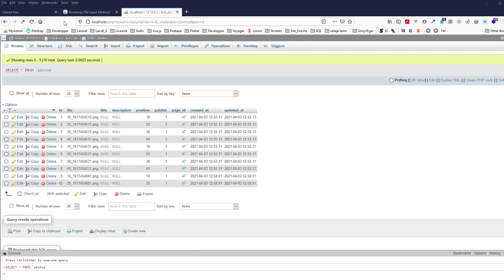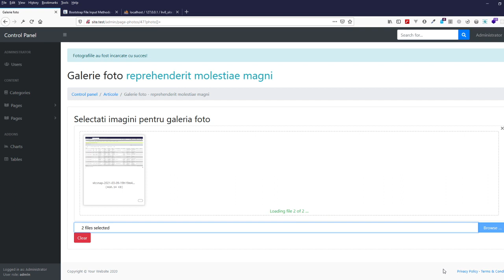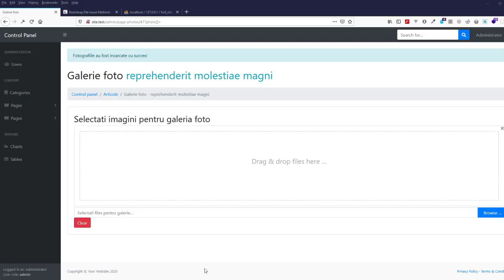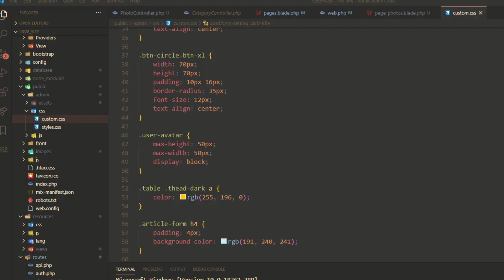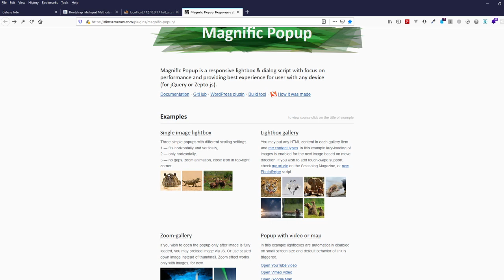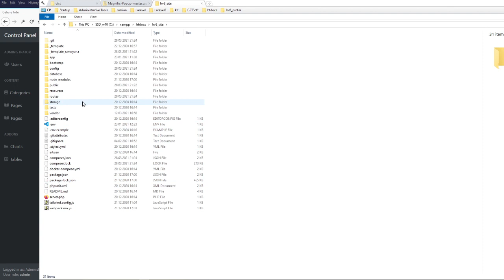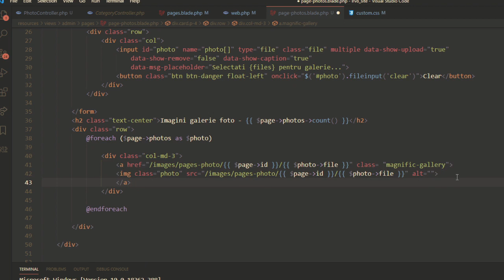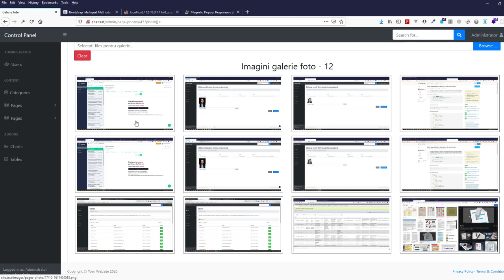05 Laravel 8-IV Afisarea imaginilor incarcate pentru galeria foto a unei pagini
puteti descarca proiectul de pe github

In acest tutorial vom afisa imaginile incarcate pe hdd si in baza de date pentru galeria foto a unei pagini.

Vom incepe prin a intari unicitatea numelui fisierului imaginii prin adugarea unui sir aleatoriu de 5 caractere: Str::random(5)

Vom scrie apoi bucla @foreach($page-photos as $image) pentru afisarea imaginilor galeriei foto intr-un div pe 3 coloane.

Apoi vom formata imaginile afisate ale galeriei si vom adauga si un plugin jQuery Magnific popup care sa ne permita afisarea imaginilor in format LIghtbox.